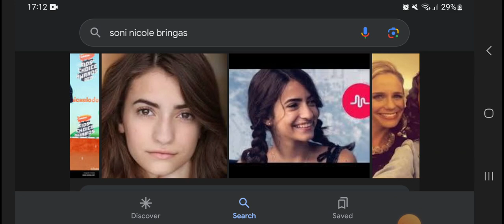Happy 22nd Birthday Soni Nicole Bringas